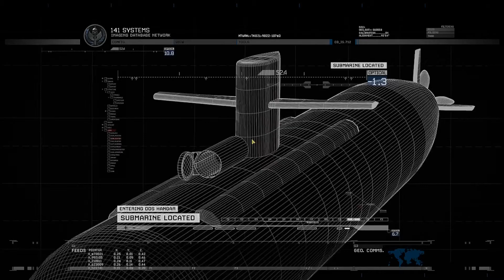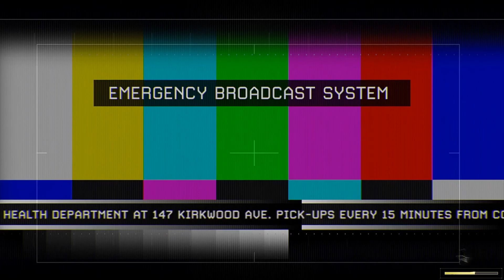Prisoner #627 | Modern Warfare 2 Remastered Playthrough Part 3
I hope you guys enjoyed this video, in this episode we free prisoner 627 who just so happens to be an old friend. Enjoy!